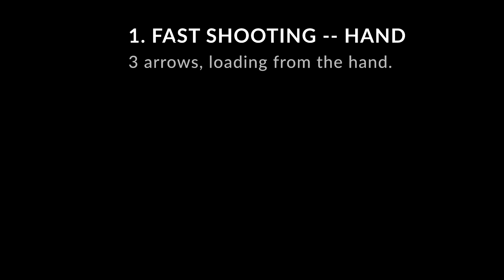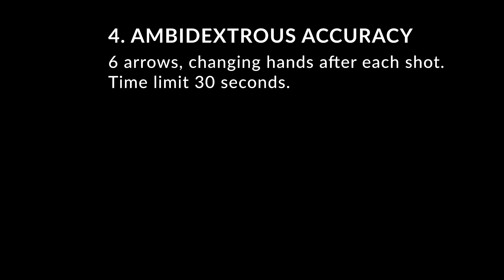Archery Challenge Compilation | Speed, accuracy and ambidextrous.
Compilation video of four archery challenges.

- fast shooting, loading both from the hand and quiver.
- fast shooting with solid form and accuracy
- ambidextrous accuracy

Bows used in the video are Alibow's Crimean Tatar model in the first two challenges, and Grozer's Crimean Tatar model in the last two challenges.